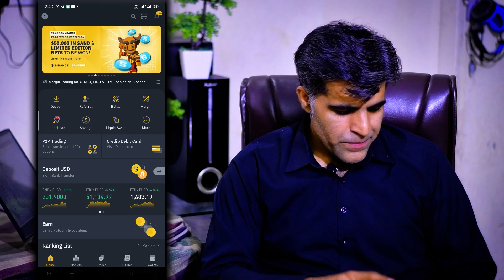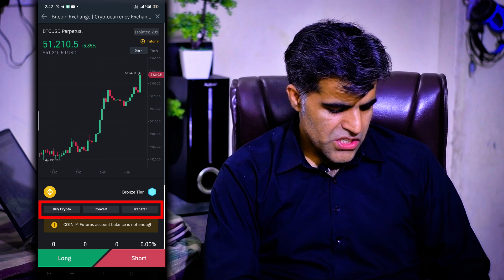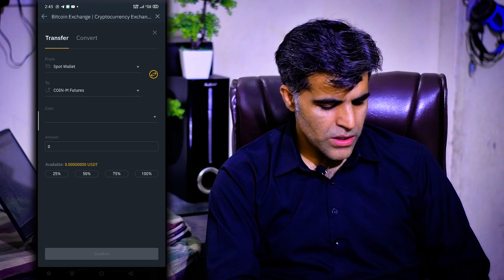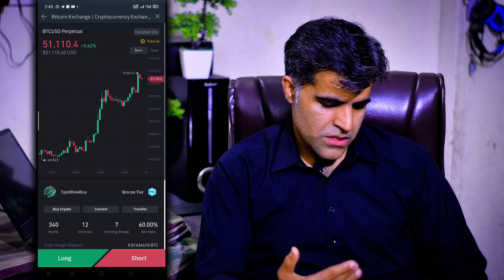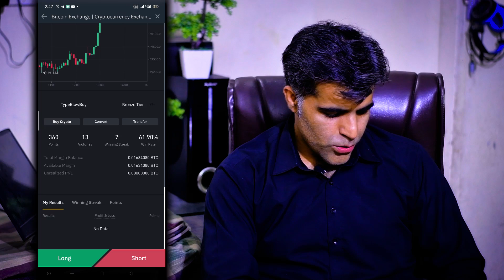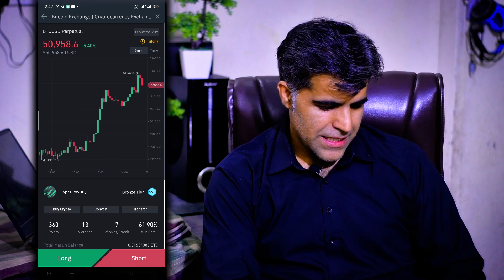How to Play Battle in Binance Futures Trading Tutorial in Urdu Hindi